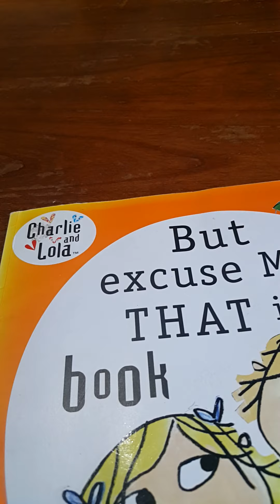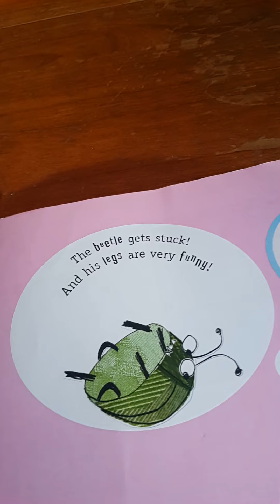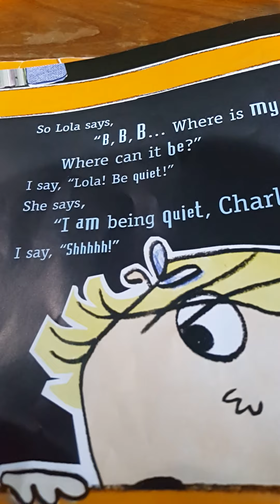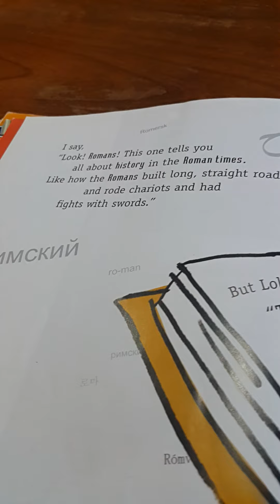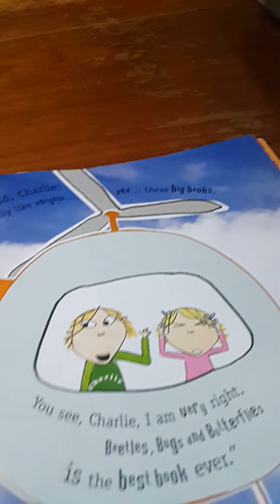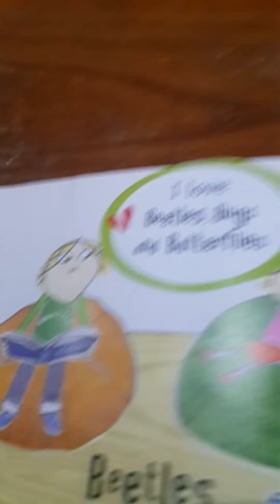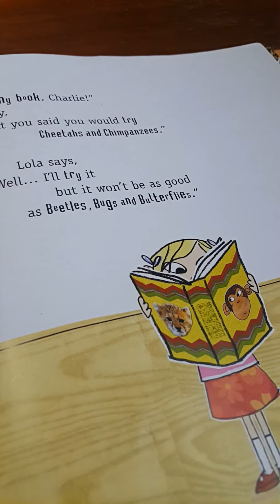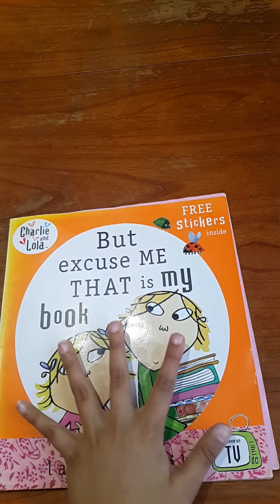but excuse me that is my book